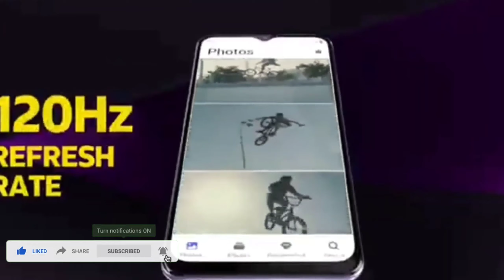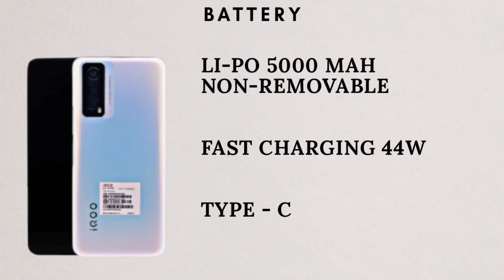🔥 IQOO Z5X 5G 🔥 FULL SPECIFICATIONS, PRICE LAUNCH DATE। review । hindi । FLIPKART । AMAZON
About this video:

Hello Guys,

Is video me humne baat ki hai IQOO  ki taraf se aane wale IQOO Z5X 5G smartphone ke baare me sath is video me hamne baat ko inki specifications and features ki. I hope apko ye video pasand aayega.

Thanks

realme 9 pro 5g malayalam
realme 9 pro 5g price in india launch date
realme 9 pro 5g launch date in india technical guruji
realme 9 pro 5g launch date in india and price
realme 9
realme 9 pro concept
realme 9 pro 5g launch date in india tamil
realme 9 pro 5g launch date
realme 9 pro technical guruji
realme 9 pro 5g price delhi
realme 9 pro 5g mobile
realme 9 pro 5g 8gb ram price in india

MY GEARS :-